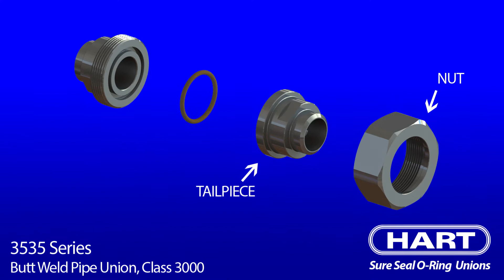HART 3535 Series - Butt Weld Pipe Unions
HART's Class 3000 Butt Weld Pipe Unions.

HART Industrial O-Ring Unions are engineered to provide Class 3000 Service and are the most popular union in the industry for general purpose applications. The flat face design provides turbulence-free fit across seats. This design is ideal where piping requirements dictate the necessity of having a flat face seal
to make and break the pipe line. All HART Unions are made in the USA!